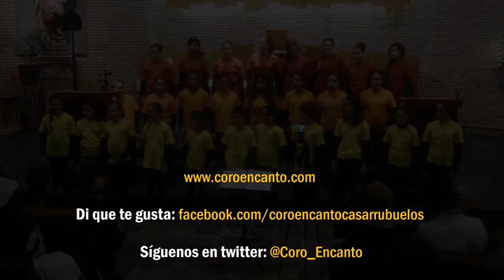Padre nuestro (Manuel Soler Tenorio) - Coro Encanto en Majadahonda (22-03-2014)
Padre nuestro (Manuel Soler Tenorio)
Coro Encanto de Casarrubuelos
Director: Mariano García
Concierto "Un canto de esperanza" celebrado en la Parroquia Beato Manuel Domingo y Sol, en Majadahonda (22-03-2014)

El Coro Encanto es la sección infantil de la CORAL SANTIAGO APOSTOL de Casarrubuelos (Madrid)